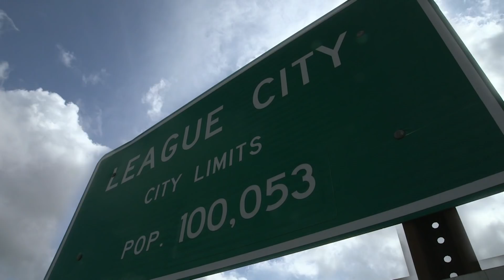Em busca da casa perfeita para meninas | Os busbys +5 | TLC Brasil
Um acúmulo de umidade e sujeira na casa de Los Bubsy ameaça a saúde das meninas. Enquanto a casa não é totalmente higienizada, a família vai precisar se mudar para outra propriedade.